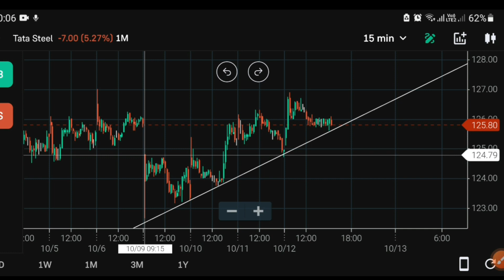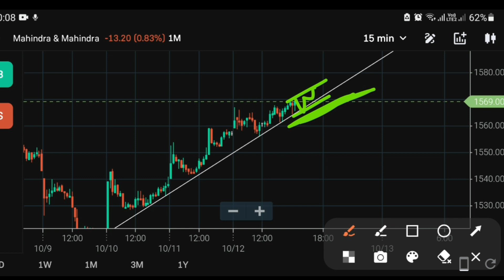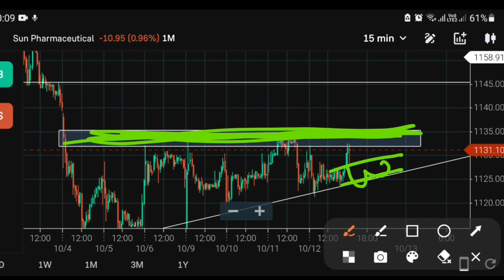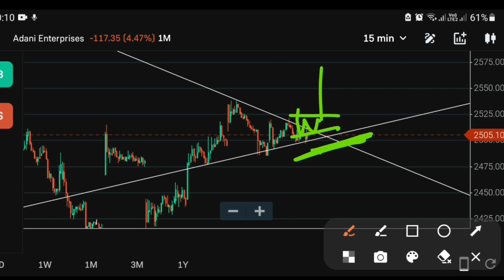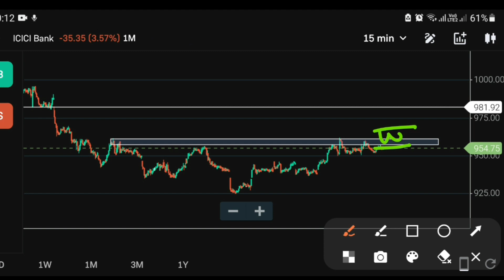Best Intraday Stocks to Buy Friday (October 13, 2023) |🔥Share For Tomorrow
Overview:
In this video we are sharing some knowledge how to trade intraday on "Friday" 13 October 2023, with Risk Management and make High Profits,

Stock in news for intraday tomorrow,
Nifty me kya hoga kal,
Bank Nifty me kya hoga kal,
TheDayTrader,
Aaj ke liye share,
Aaj konsa share kharide,
Aaj konsa share lena chahiye,
Aaj ke liye best stock kon sa hai,
Friday ke liye intraday share,
Friday ke liye stock,
Stock for Friday,
Best stock for Friday intraday,
Best stocks for intraday tomorrow,
Friday trading,
How to trade Friday,
Nifty banknifty analysis tomorrow,
Nifty nifty analysis tomorrow,
Banknifty nifty analysis tomorrow,
Friday Reading,
Best nifty 50 shares to buy,
Kal kon sa share uper ja sakta hai,
Best share for October,
New ipo,
New ipo coming in 2023,
New ipo in news update,
Tata share latest news,
Stock analysis tomorrow,
Share analysis tomorrow,
Share analysis intraday tomorrow,
Stock analysis intraday tomorrow,
Share prediction intraday tomorrow,
Stock prediction intraday tomorrow,
Intraday Thursday best share to trade,
Intraday Thursday best stock to trade,
Nifty Prediction,
nse intraday stocks for tomorrow,
f and o intraday,
best f&o stocks for intraday today,
intraday share for Friday,
top intraday share for tomorrow,
penny share for intraday,
intraday stocks under 100,
top intraday share today,
top 5 intraday stocks,
top 5 intraday stocks today,
best 5 stocks for intraday,

Nifty small cap:-
Linde India, Persistent Systems, Rail Vikas Nigam, Deepak Nitrite, IRCTC, Polycab India, Dixon Technologies, Zomato

Tata Group:-
Tata Starbucks